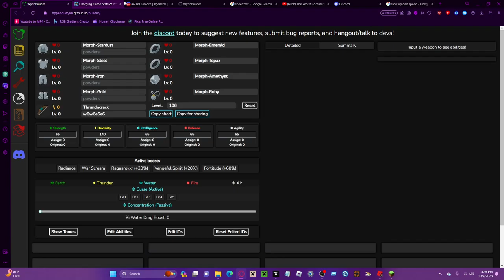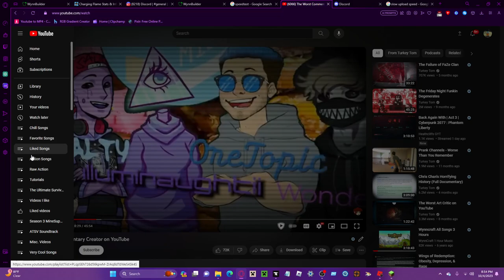GETTIN ULTRARICH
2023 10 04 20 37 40